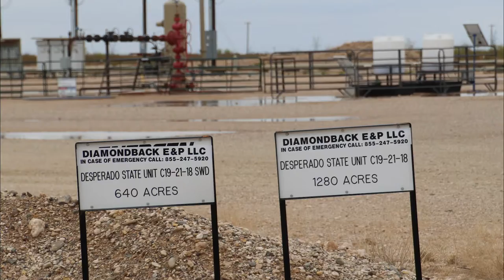Diamondback Energy Desperado State Unit C19-21-18, Reeves County, TX (September 2020)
Diamondback Energy
Desperado State Unit C19-21-18 Well Site
Pecos, Reeves County, TX
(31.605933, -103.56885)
Filmed 9/9/2020